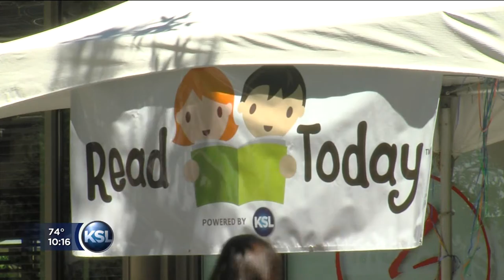2012 KSL Book Festival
Members of the Alpine Garrison appeared at the KSL Book Festival at the Gateway Mall in Salt Lake City on June 16, 2012.